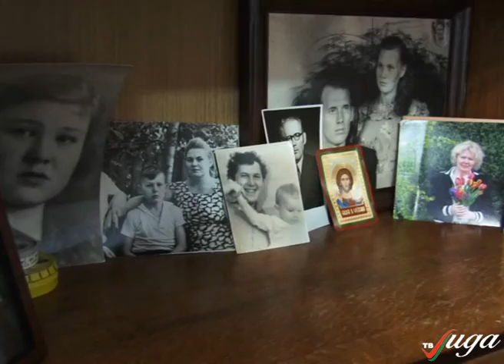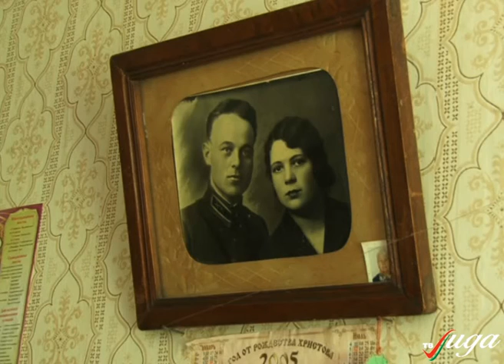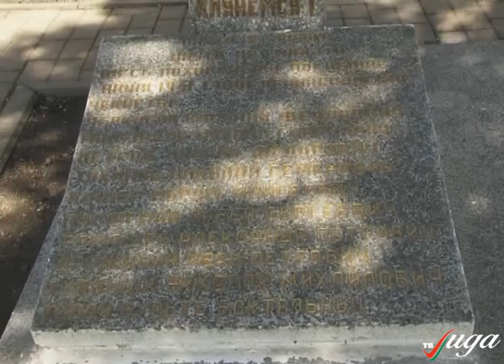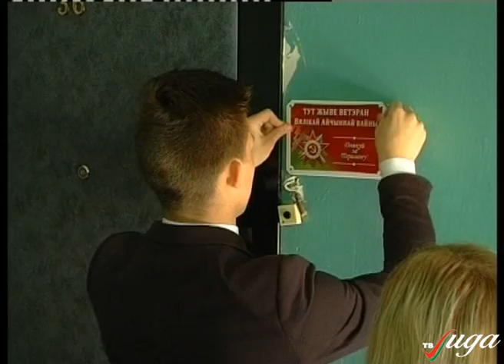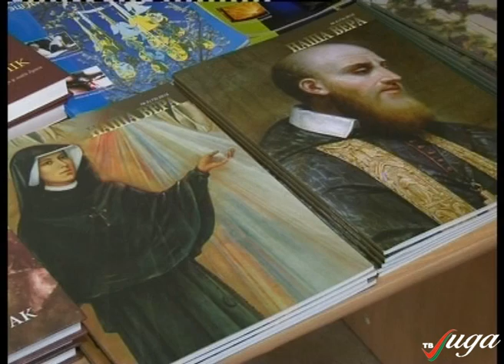Программа "События" от 05.05.2016